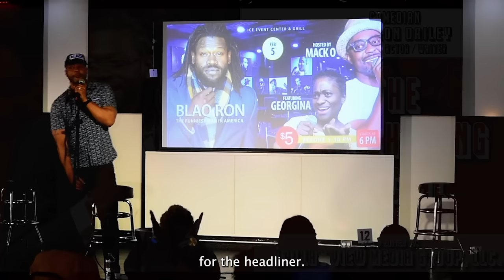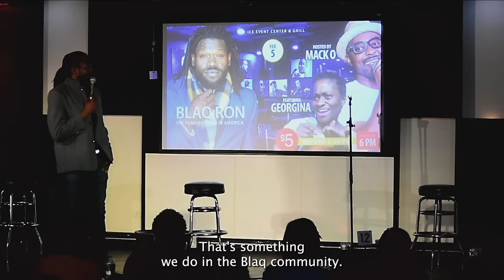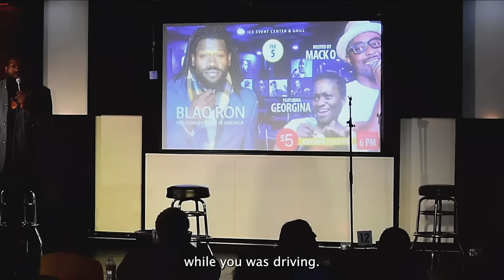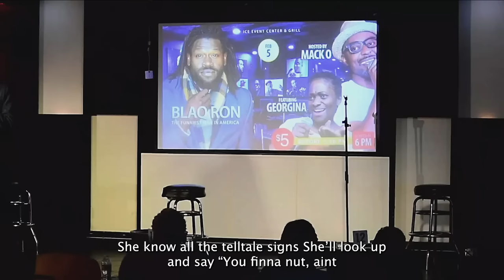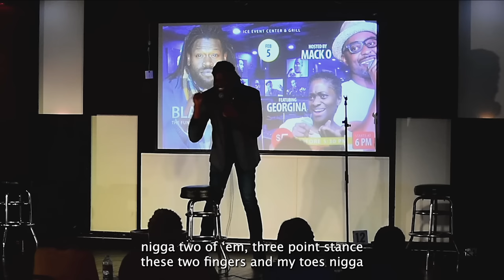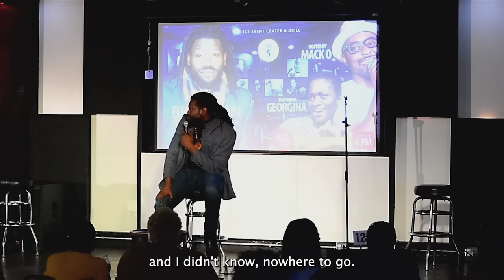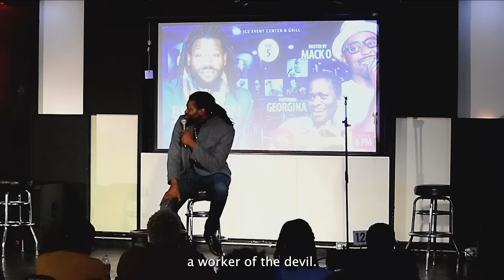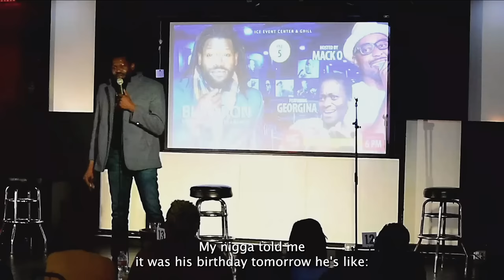Kink Shaming by Blaq Ron Dailey : Stand Up Comedy Show ‎@LanisDad1185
How far is too far?
Be a part of the crowd as comedian Blaq Ron Dailey, the “Malcolm X of Comedy”, has talks what about what happened on that “girls trip” to Miami, autoerotic asphyxiation, and the different ways to swap DNA!

-Instrgam: @DallasViewMediaGroup
PLEASE MAKE SURE THE VIDEO QUALITY IS SET AS HIGH AS POSSIBLE
ALL MUSIC WAS VOLUNTARILY SUBMITTED TO US BY EITHER THE RECORD LABEL OR THE RECORDING ARTIST TO USE FOR PRODUCTION